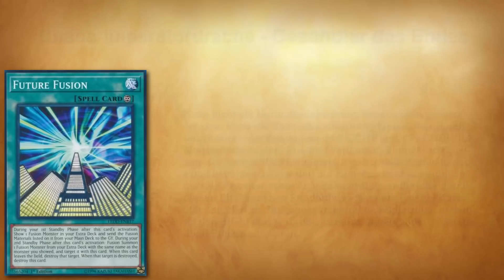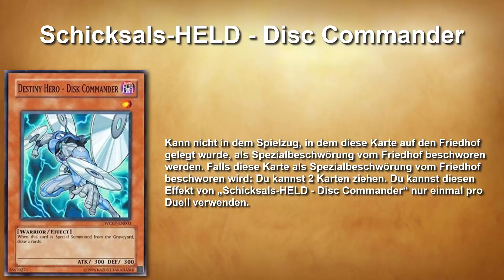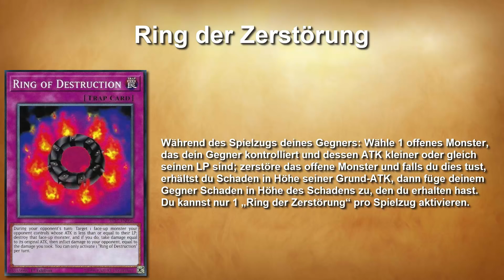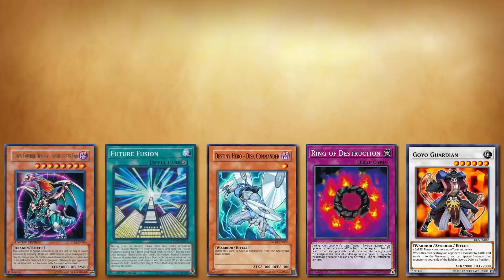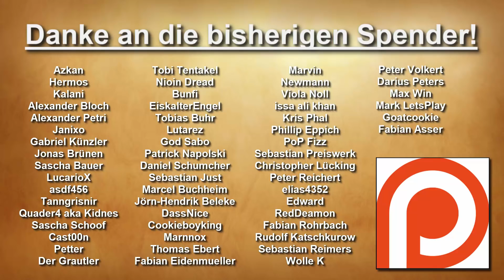Yu-Gi-Oh! | 5 weitere Karten die durch Erratas vernichtet wurden!